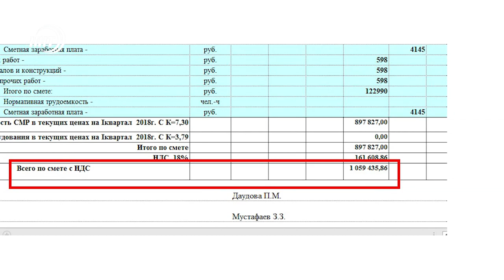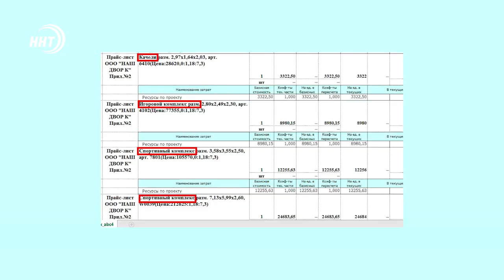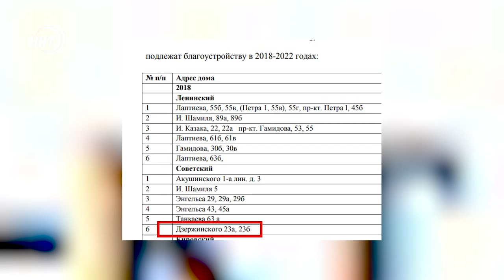Махачкалинский двор на миллион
Столица Дагестана растет с каждым годом. Вместе с ней увеличивается и количество проблем, связанных с благоустройством дворов и улиц.

В 18 году, чтобы улучшить состояние Махачкалы, начала свою работу муниципальная программа «Формирование современной городской среды». В ее рамках провели ремонт и на улицах Дзержинского 23 а и 23 б. Вот только местные жители недовольны, чем именно узнавала Карина Баталова